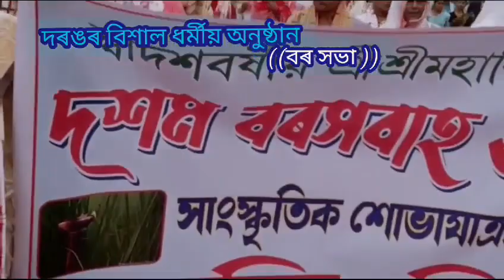বৰ সভা, দৰঙৰ আকষন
See the beautiful event